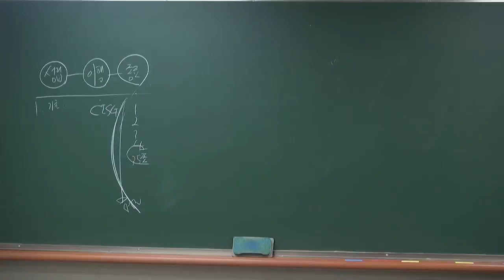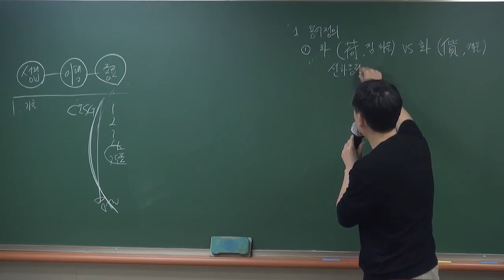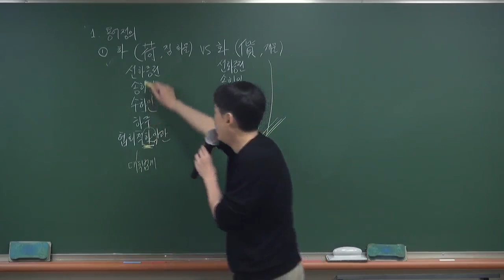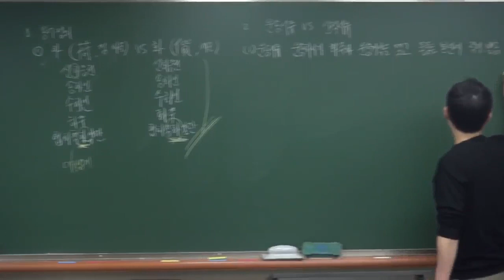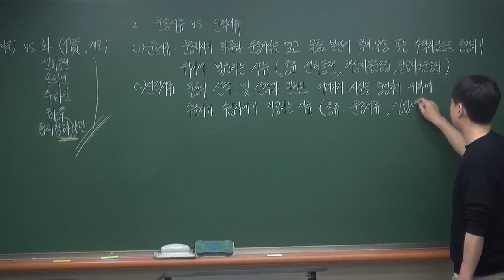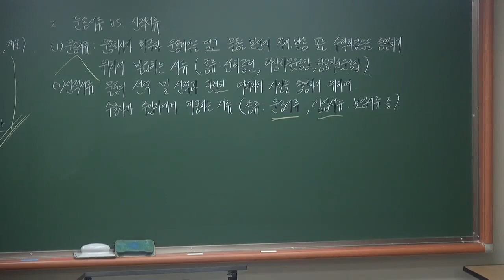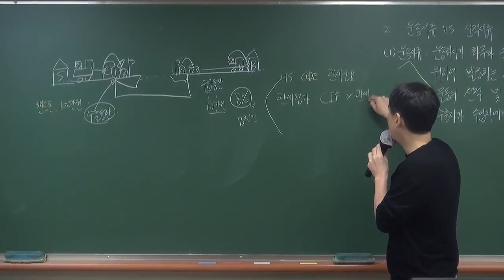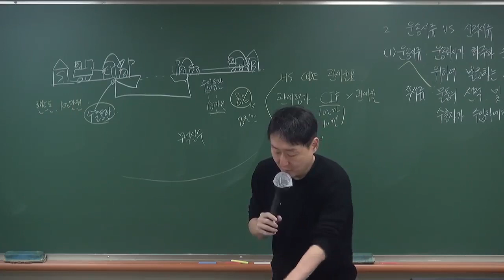2025대비 관세사 2차 시험 무역실무 기본이론은 용어정리부터~(이용운 관세사/마스터)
합격의 법학원, 관세사 시험 동영상 강의 정보는 아래와 같습니다.

25년대비 관세사 시험 준비에 참고하시기 바랍니다.

관세사 2차 시험 합격을 위해서는 각고의 노력이 필요합니다.
그렇다고 너무 급하게 하시지 말고 천천히 가시기 바랍니다.

관세사 2차시험을 시작하는 분이라면 무역실무 틀을 잘 만들어 놓으시기 바랍니다.

이 동영상은 2025년대비 관세사 2차 무역실무 기본이론 중 일부입니다.
합격의 법학원, 이용운 관세사(마스터)가 진행하였습니다.

♣[동영상개강] 2025대비 관세사 2차  무역실무 기본이론반

관세사 2차 시험 준비에 잘 활용하시기 바랍니다.

♣ [동영상이벤트] 2025대비 관세사 1+2차 완전정복반

♣ [동영상이벤트] 2025대비 관세사 2차 완전정복반

♣ [동영상이벤트] 2025대비 관세사2차 기본이론 종합반

♣ 2025년대비 관세사 강의시간표(동차,1차,2차 종합반 안내)